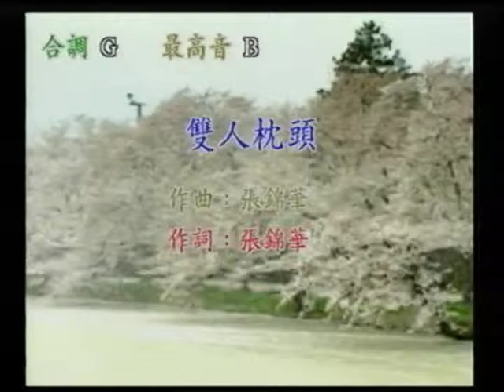少校連長&林麗美~雙人枕頭.mpg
貝斯特之友少校連長&林麗美~雙人枕頭